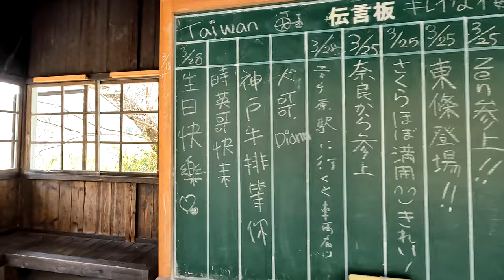・2023.3 満開の🌸 片鉄ロマン街道『天瀬駅』/ 岡山県和気郡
2023.3 満開の🌸 片鉄ロマン街道『天瀬駅』/ 岡山県和気郡

　　天瀬駅は岡山県和気郡佐伯町岩戸に位置していた同和鉱業片上鉄道の駅
　　天瀬駅周辺は山あいに囲まれ、今の季節は美しい桜を楽しむことができます
　　廃線跡のサイクリングロード「片鉄ロマン街道」は国道374号線とほぼ並走しています

　　　　　　　開業 : 1924.8.3 (大正13年)　　廃止 : 1991年7月1日 (平成3年)
　　　　　　　所属路線： 同和鉱業片上鉄道

　　岡山県道703号備前柵原自転車道線は、岡山県備前市から岡山県久米郡美咲町に至る
　　自転車・歩行者専用の一般県道　 この道路は、元同和鉱業片上鉄道の廃線跡であり
　　その名前から通称「片鉄ロマン街道」といわれています　2003年11月24日 開通

　　　　　　岡山県和気郡和気町岩戸
　　　　　　挿入の曲は「次の春には / TAM Music」をお借りしております